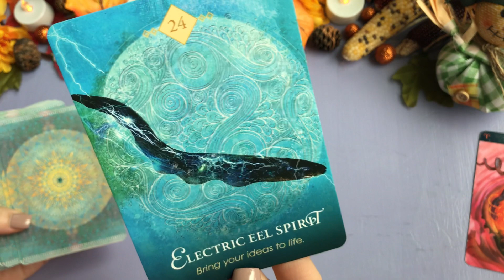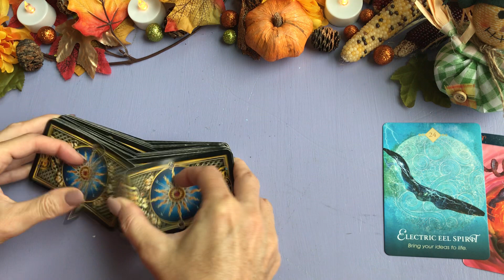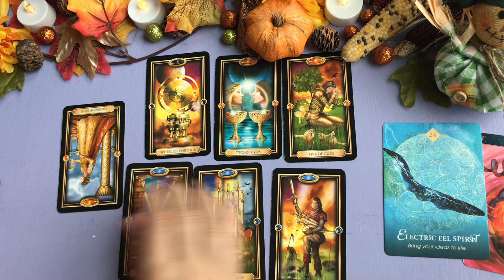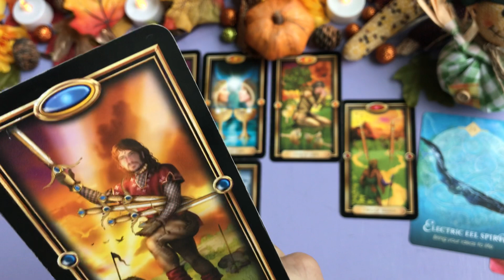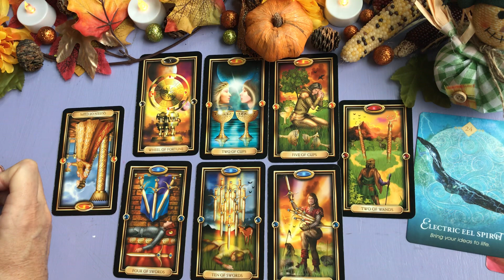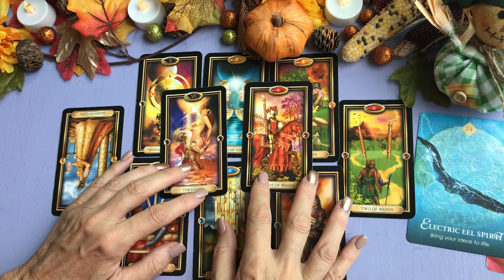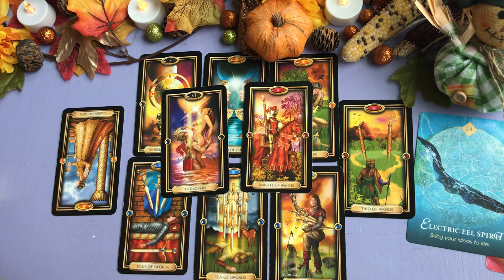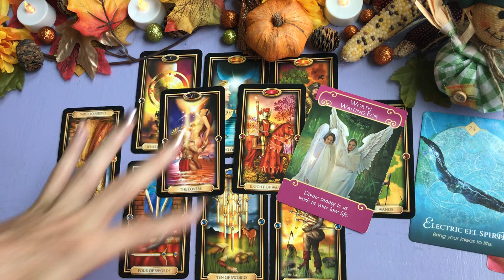Aries September 26 to October 3 .. A connection that is worth fighting for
Aries weekly energy September 26 to October 3. This is a general reading.  This may or may not be your day for a message for within 2 weeks